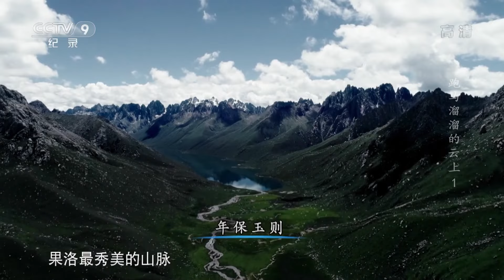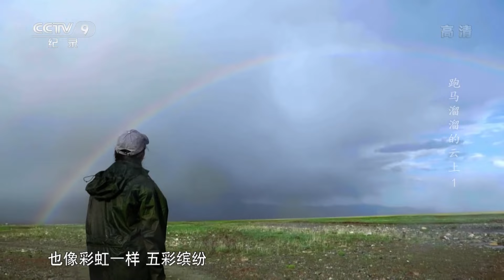《跑马溜溜的云上》 第一集 家族领头牛惨遭狼群侵袭 南杰心中悲伤但还是做出了这个举动【CCTV纪录】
本期内容： 四季轮牧对青海的牧民来说是头等大事。7月，南杰带领160头牦牛迁徙至70公里外的夏季牧场，他熟知牦牛的脾气性格，能与牦牛和谐共处。尽管要面对漫长崎岖的路途和危险的野狼，他仍坚守这千年不变的规矩。

■□节目简介■□
这是一部关于自然、生命与爱的现实类纪录片，展现的是青藏高原上三户牧民家庭的夏季游牧生活。讲述了他们因循自然、珍爱生命，在遵循传统的同时又紧跟时代步伐的故事，展示了一幕快乐、鲜活的“现代版”田园牧歌。